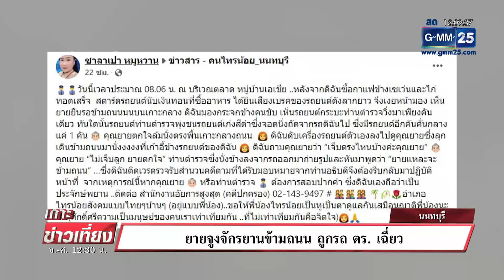ยายจูงจักรยานข้ามถนน ถูกรถ ตร.เฉี่ยว! | เกาะข่าวเที่ยง | GMM25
นาทีเฉียดตาย! คุณยายวัย 80 ปี จูงจักรยานข้ามถนน ถูกรถตำรวจเฉี่ยว ก่อนจะชนกับรถที่อยู่ใกล้เคียงอีก 3 คัน โชคดีที่เหตุการณ์นี้ไม่มีใครตาย